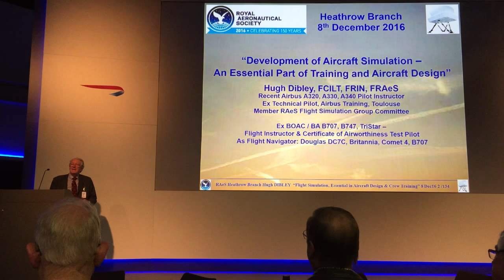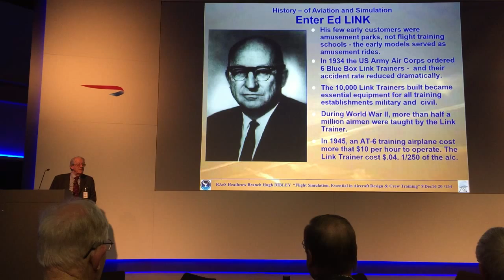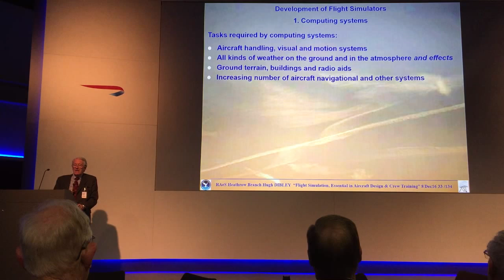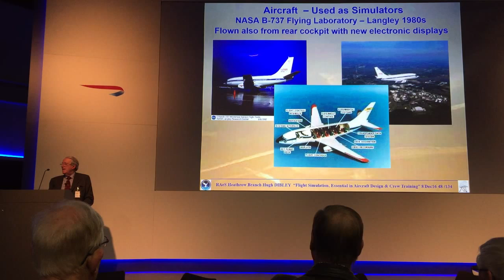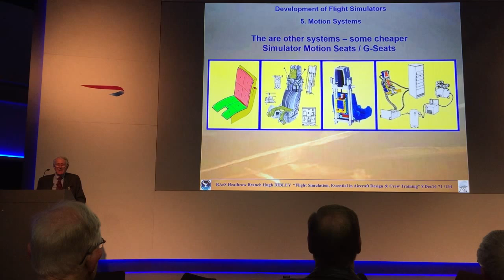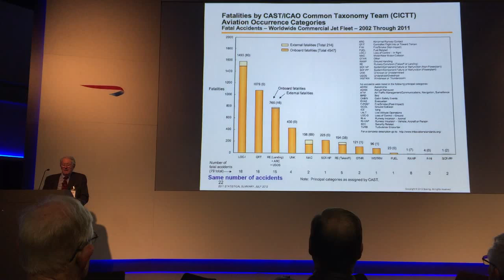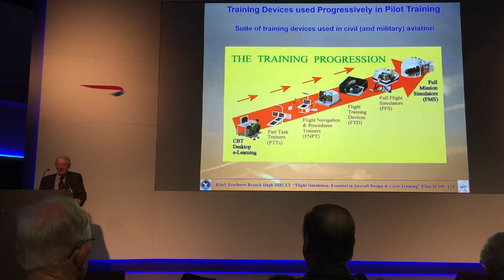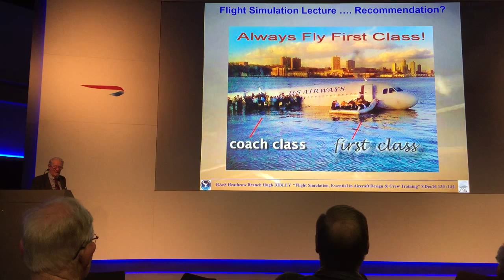2016/12 LECTURE: Development of Aircraft Simulation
Royal Aeronautical Society Heathrow Branch December 2016 Lecture -
"Development of Aircraft Simulation - An Essential Part of Training and Aircraft Design"
by Captain Hugh Dibley, Aviation Consultant, Royal Aeronautical Society

ABSTRACT:
In the RAeS Heathrow Branch December lecture, Captain Hugh Dibley will present the developments of aircraft simulation as an essential part of training and even aircraft design. He will describe the operational capabilities of the latest visual and motion systems, which are today being applied not only to aircraft simulators but to ground vehicles, naval and space ship simulators.

Captain Dibley will use current examples of the technologies involved in delivering high quality FSTD training. Aircraft and their environment are growing ever more complex and the technologies used to simulate them and provide training are constantly evolving.  Simulation offers a safe environment for practising system failures, abnormal weather, traffic and terrain avoidance, and virtual operation at any airfield in the world.

Captain Dibley will also talk about the Airbus ‘iron bird’ systems integration and test bench and show a video of the first flight of the A380, ‘Reality on 27 April 2005’, where virtual becomes reality as the simulation is put onto the aircraft itself to carry out the validation and integration of the systems at aircraft level. His talk will conclude with a section on Space Flight Tourism Simulation where prospective passengers can experience up to 4 G during acceleration and deceleration prior to their space flight!

ABOUT THE SPEAKER:
Capt.  Hugh Dibley was an A320, A330 and A340 Training Captain, Technical Pilot and Flight Instructor Pilot at Airbus Training, Toulouse. Captain Dibley has flown many aircraft types during the span of his distinctive flying career. In BOAC/BA he was a Flight Navigator in DC-7Cs, Britannias, Comets and B707s. Piloted B707s, B747s and Tristars, became  BA’s Flight Manager Technical, Training Captain and CAA authorised Examiner and Flight Test Pilot. On leaving BA, he was Director and Chief Pilot of the President UAE; Chief Pilot and Flight Technical Advisor of Air Hong Kong;   Director Flight Operations, Air Mauritius and later on Airbus Training, Toulouse.

Capt. Dibley has been much involved in the work of the Society. He has been a member of many RAeS Specialist Groups, Chairman of the Toulouse Branch and a member of the RAeS Council. Capt. Dibley is a Liveryman of GAPAN, and an elected member of the French Académie de l’Air et de l’Espace / Air & Space Academy. Over the past 40 years, he presented many papers on Fuel Conservation / Operational Efficiency, Noise Reduction, Flight Safety, Flight Simulation, Crew Flight Time Limitations, etc.